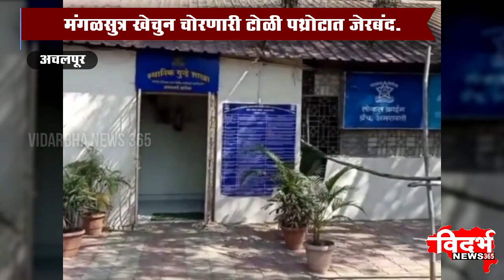ACHLPUR | मंगळसुत्र खेचुन चोरणारी टोळी पथ्रोटात जेरबंद.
विदर्भन्यूज365मराठी मंगळसुत्र खेचुन चोरणारी टोळी पथ्रोटात जेरबंद.
स्थानीक गुन्हे शाखेची पथ्रोटात कारवाई